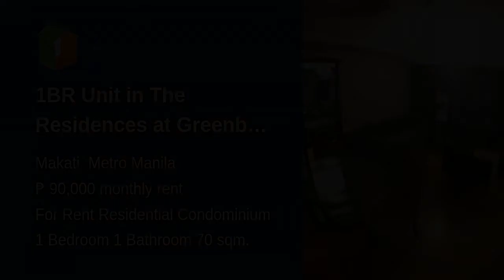1BR Unit in The Residences at Greenbelt, Makati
1BR Unit in The Residences at Greenbelt, Makati
Condominium/Apartment Type: Residential Condominium
Number of Bedrooms: 1
Number of Bathrooms: 1
Unit Size in sqm: 70 sqm.